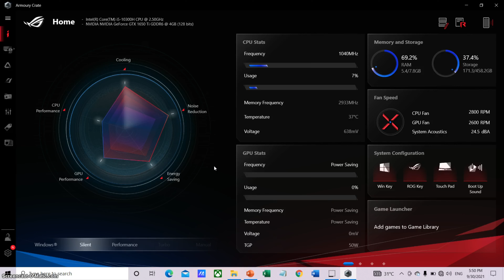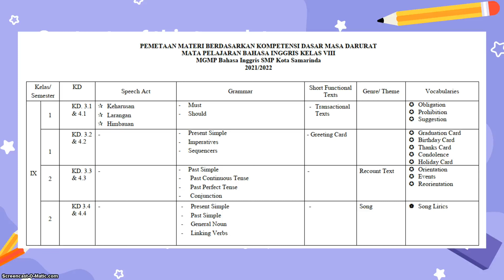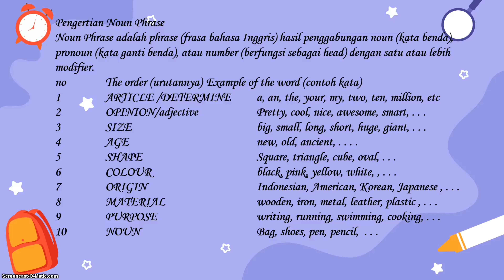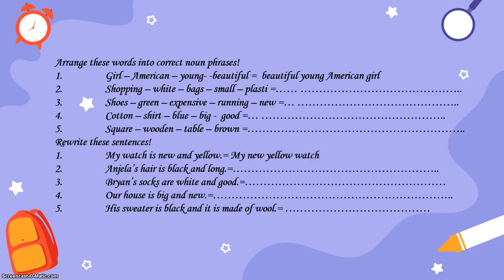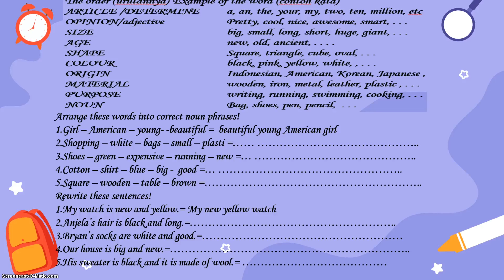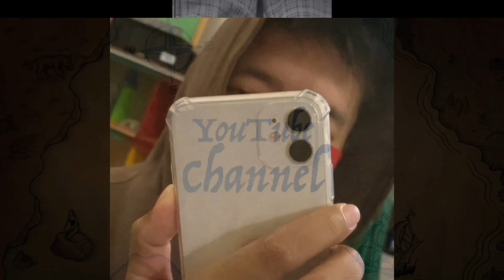Noun Phrase | Materi Bahasa Inggris Kelas 8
Yuk tetap sehat dan semangat y meski belajar dari rumah